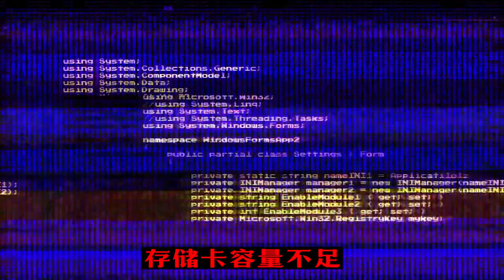老挝农林部会议:香蕉联盟吴总发言，讲述老挝农业的贡献与困难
# 在老挝